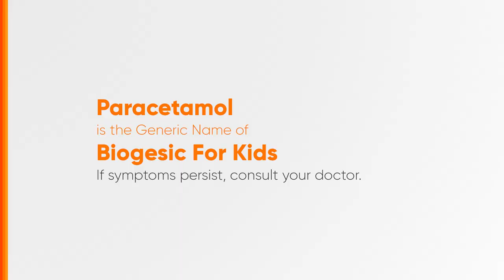Biogesic For Kids Radio Ad Q2 2024 30s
Ito po ang Q2 2024 Radio Ad ng Biogesic For Kids.

DRPS Two 7267: Biogesic For Kids Radio Ad Q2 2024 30s